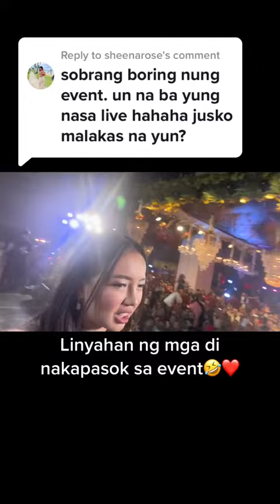Replying to @sheenarose oo nga noh? Sobrang boring talaga pag di nakasama sa event 🤣❤️rosmar